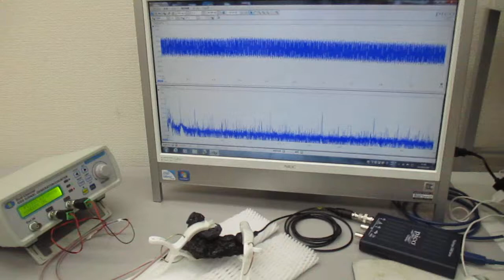新しい超音波伝搬用具の開発実験 ultrasonic-labo